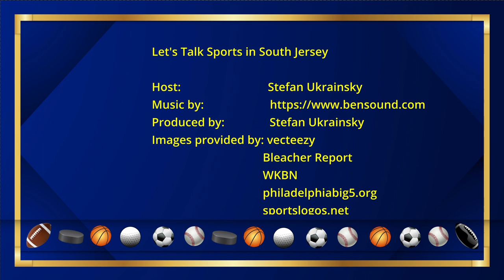LTS SJ 12 13 22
On this show I discuss Drexel Dragons Basketball, Trea Turner signing with the Phillies, Jalen Hurts being named NFC offensive player of the week, Eagles Football and lastly I make my 6 picks for week 15 of the 2022 NFL season.